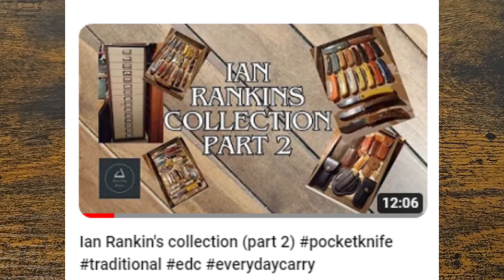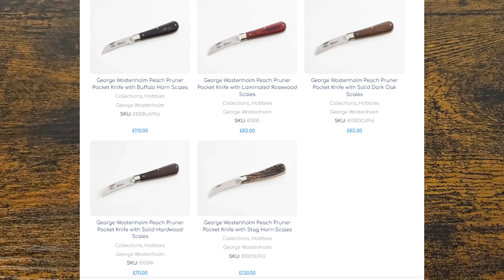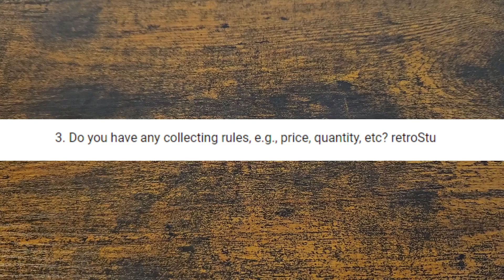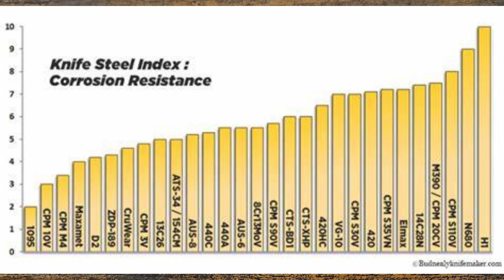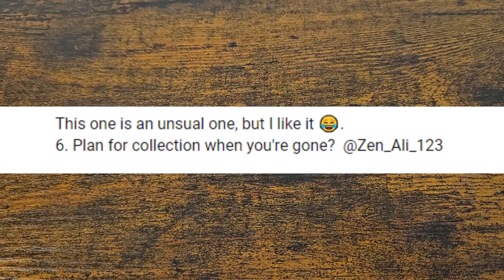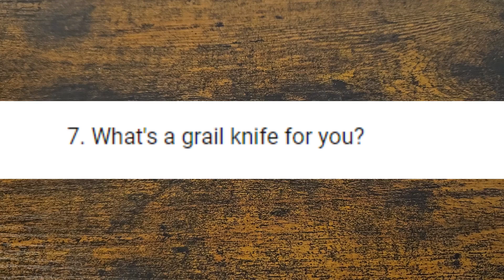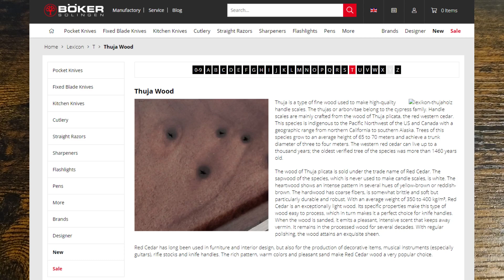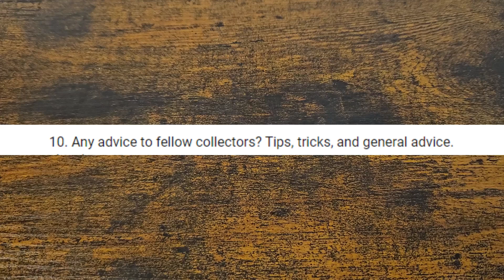Q & A with Ian Rankin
Thanks again Ian!